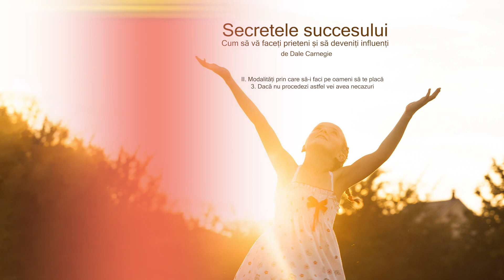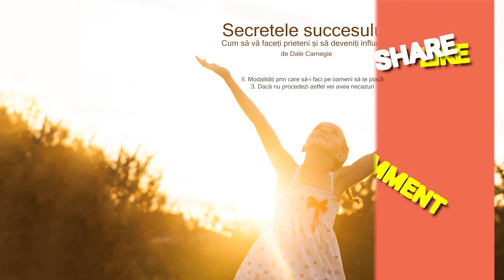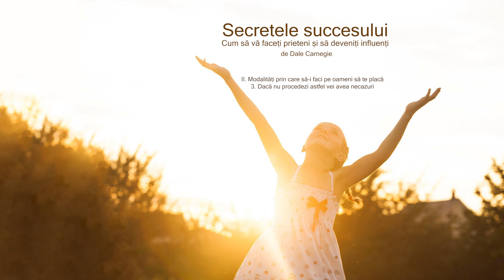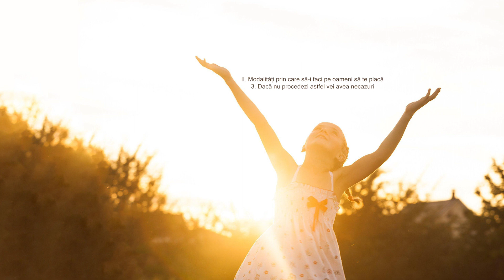Secretetele succesului | Dale Carnegie| II. 3. Daca nu procedezi astfel vei avea... | Audiobook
Salutare și bun revenit pe canalul Lectura Mădălinei!

Sper sa te inspire această carte și cele ce vor urma! Audiție plăcută!
Asigură-te  ca ești abonat la acest canal și că notificările sunt activate pentru a nu rata următoarea postare!

Mă ajută să știu că munca îmi este apreciată și în același timp sper că fiecare audiobook în parte să facă  măcar  un declick în mintea ta. Pentru mine, asta înseamnă că munca mea dă roade, de aceea este important să împărtășești experienta ta cu mine. Indiferent de cum alegi să faci asta. Ai toate metodele disponibile  mai jos sau în secțiunea despre; chiar și un simplu rând scris, imi face plăcere să îl citesc pentru că știu că ai investit timp și curaj.

Îți mulțumesc, încă o dată, și îți doresc audiție plăcută!

Cu drag,
Mădălina